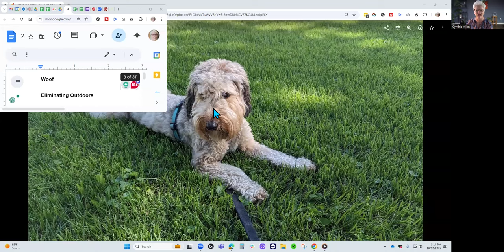The Essential Stages of Healing from Darby the Whoodle Dog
Have you ever experienced the challenges of recovery from an injury, whether physical or emotional?  Cynthia Allen, Bones for Life® Trainer and Senior Trainer in Movement Intelligence shares the heartfelt journey of healing through the eyes of her beloved dog, Darby. After a traumatic injury from being hit by a car, Darby’s recovery provides profound insights into resilience and reclaiming life.

In this video, Cynthia reflects on the stages of healing, illustrating how Darby navigates his pain, gradually regains his strength, and ultimately embraces his new reality. This touching story is not just about a dog recovering; it's a reminder that healing is a journey that involves both withdrawal and gradual re-engagement with life. Discover how to cultivate patience and joy in your own healing process.

Chapters:
0:00 Introduction to Darby’s Journey
0:15 The Trauma: Darby’s Accident
1:00 Initial Stages of Healing
2:20 The Shift: Gradual Re-engagement
4:15 Signs of Progress: Small Victories
5:40 Exploring New Boundaries
7:00 Reclaiming Normalcy
9:30 Acknowledging Change and Growth
11:00 Reflection on Healing
12:30 The Power of Patience
14:00 Conclusion: Embracing Life as It Is

Cynthia Allen is a movement educator, Feldenkrais Practitioner, Sr. Trainer in Movement Intelligence and creator of Better Back program. Her on-line products and memberships are at futurelifenow-online.com. You can schedule private video sessions with her at futurelifenow.com